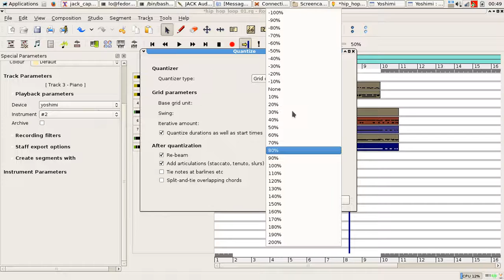Rosegarden Swing Quantize example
Small demo of Swing Quantize in Rosgarden sequencer